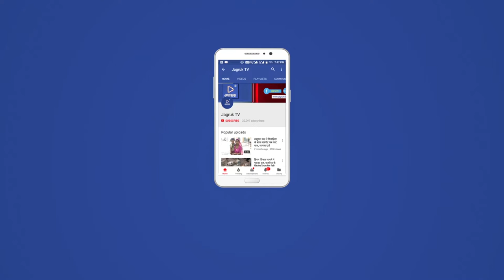JAGRUK TV : जोधपुर : 19वें जोधपुर पोलो सीजन 2018 का आगाज 25 से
जोधपुर। 19वां जोधपुर पोलो सीजन 2018 जोधपुर पोलो एवं इक्यूस्टेरियन इंस्टीट्यूट जोधपुर के तत्वावधान में 25 नवम्बर से 30 दिसम्बर तक एयरफोर्र्स रोड पाबूपुरा स्थिात महाराजा गजसिंह स्पोट्र्स फाउंडेशन पोलो मैदान पर आयोजित होगा। आयोजन के मुख्य सरक्षंक पूर्व नरेश गजसिंह है।